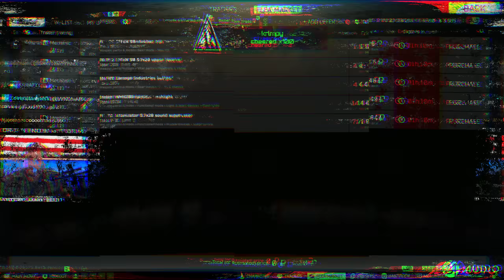The P90 Was SURPRISING! - Escape From Tarkov